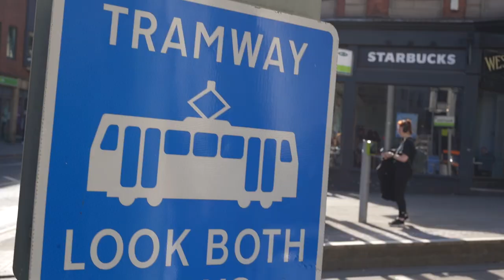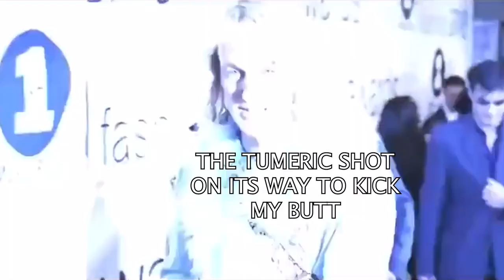Meeting David Laid: My Friend's Incredible Experience with a Fitness Legend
Welcome to the Majstroke fam ! Dropping vids weekly
Follow Oliver and Louis !

DISCORD ( Talking about workouts ,videos and Faith in Jesus )

Timestamps:
00:00 - Intro
02:00 - Starbucks
03:42 - Gym
04:05 - David Laid encounter
05:18 - Workout
05:53 - Health Shots
08:13 - Outro